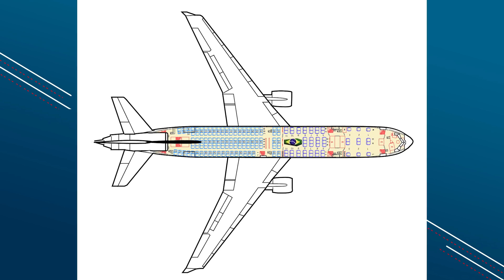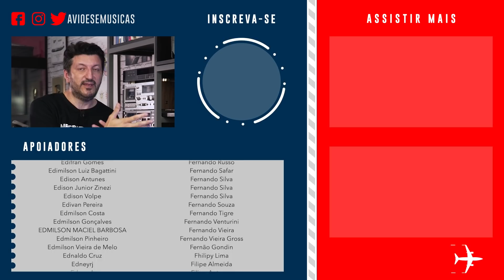O Último Voo de Ayrton Senna EP. 702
SentaQuelaVemHistoria do avião que trouxe o corpo do Ayrton Senna para o funeral no Brasil, o MD-11 PP-VOQ da Varig.

Ayrton Senna nasceu em São Paulo, em 1960, perto do Campo de Marte. Chegou à Fórmula 1 e foi campeão mundial em 1988, 1990 e 1991. Era difícil que algum brasileiro não assistisse as corridas de F1 aos domingos, se o Ayrton estivesse no grid. Mas este vídeo não é para contar a história da vida dele, para isso existem diversos documentários maravilhosos, mas contar como a aviação também fez parte dela, em vida e na morte